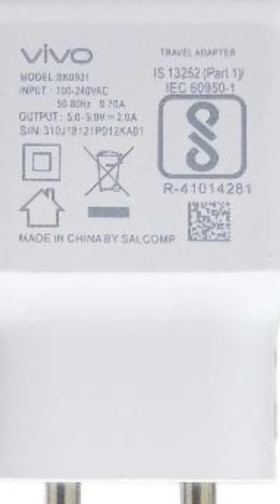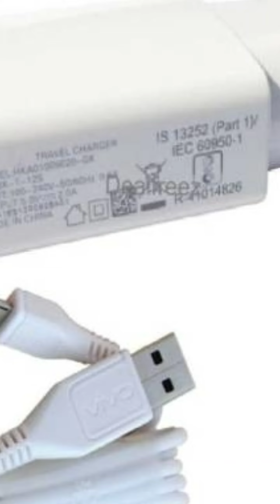mobile charger पर बने symbol किया है इसके किया उपयोग होते हैं